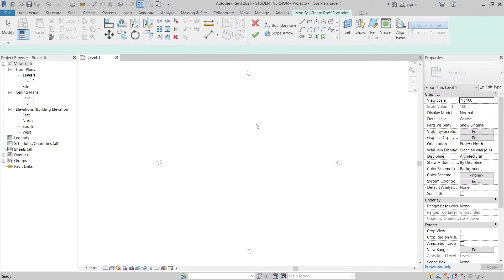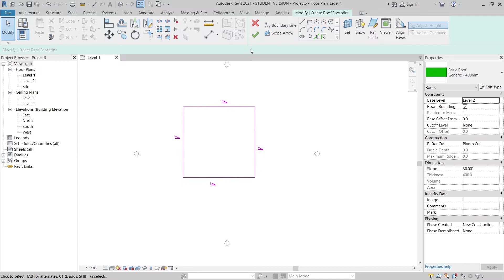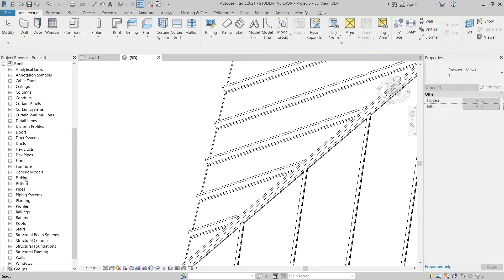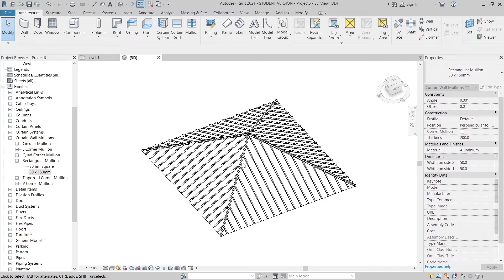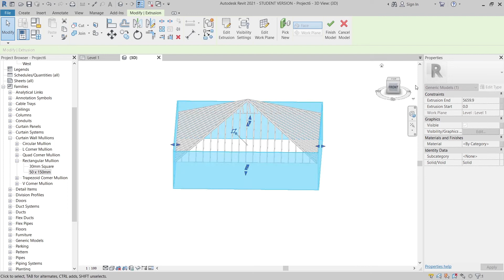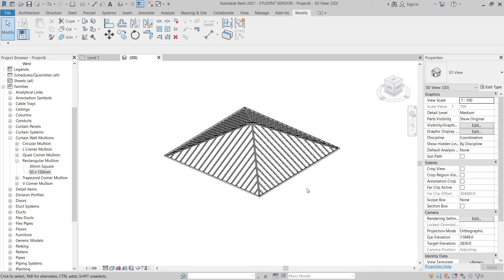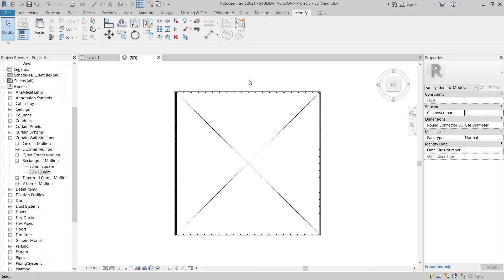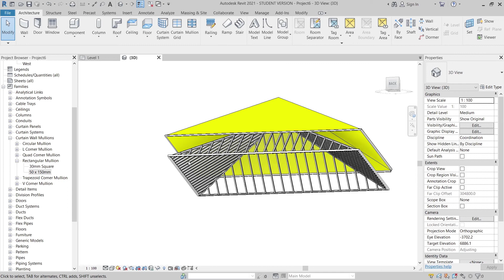Tip & Tricks - Roof Structure using Slop Glazing in Revit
A quick way to create roof construction using slop glazing in revit 2021.1
 In this tutorial, I'll show you tip & tricks to create your roof construction using slop glazing + learn to setting up your slop glazing.

Instagram name: Revit Global knowledge

 *The related tutorial you might enjoy about roof structure & roof by mass

If you haven't subscribed to our channel, I invite you to subscribe to our channel and like our official Facebook page to learn more about BIM (future construction) and Free Revit tutorial.

LET GROW TOGETHER FOR FUTURE CONSTRUCTION BIM.